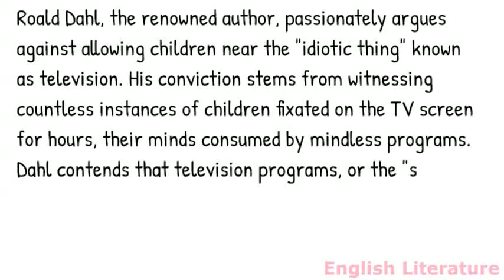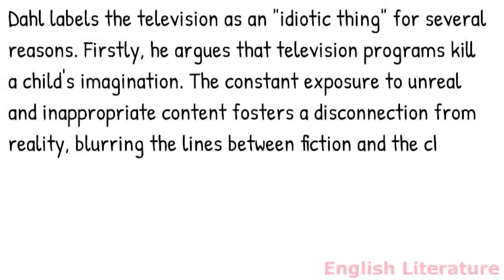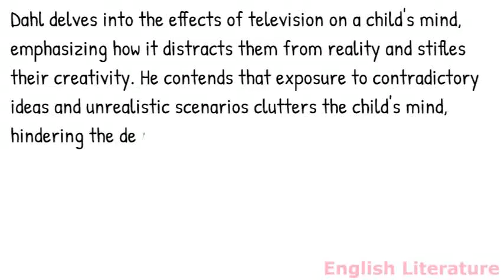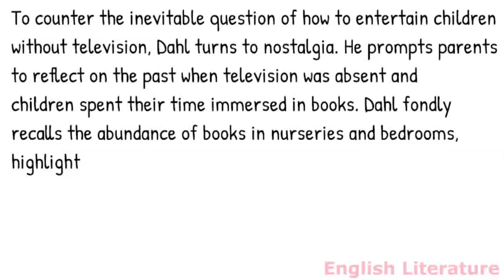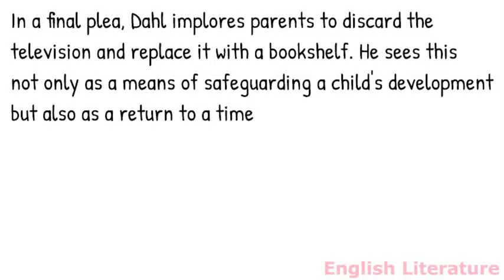summary of Television by Roald Dahl